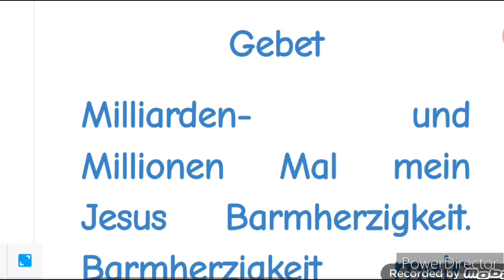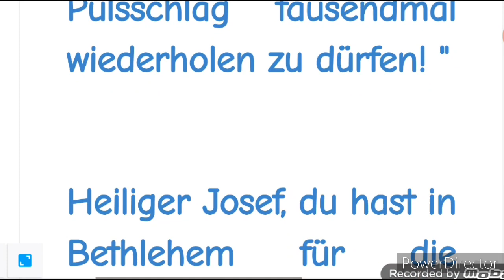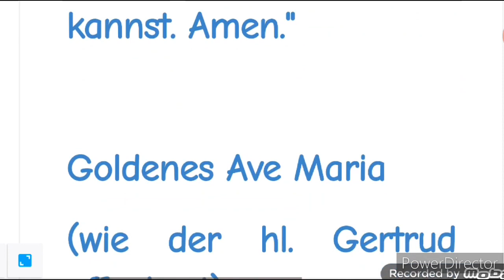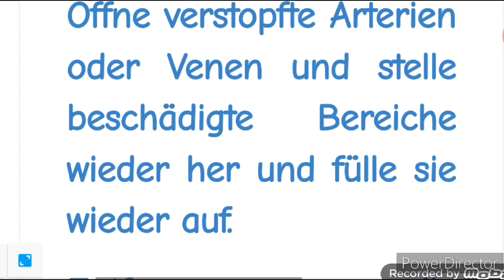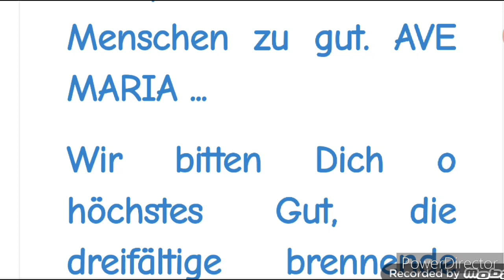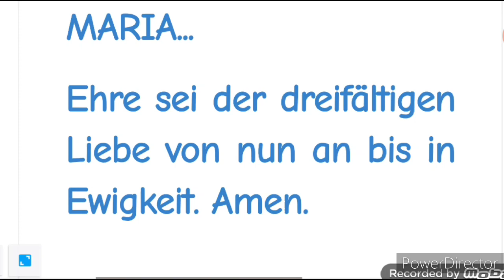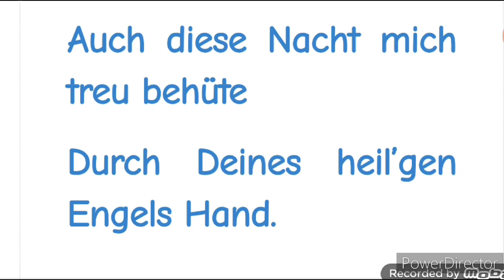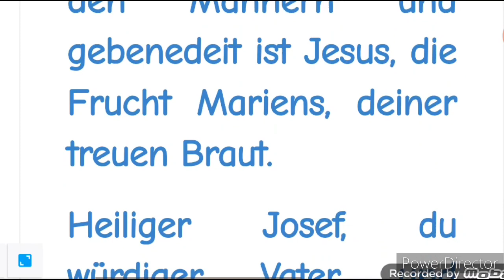STELLVERTRETEND REUE ERWECKEN FÜR ALLE STERBENDEN